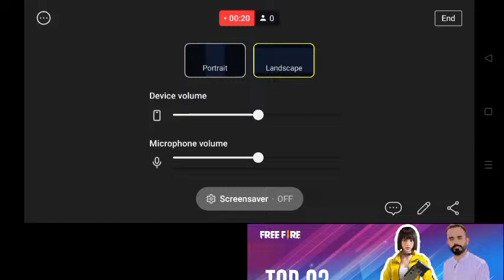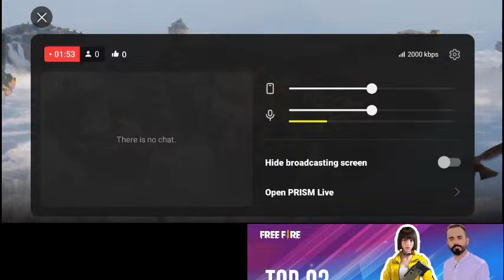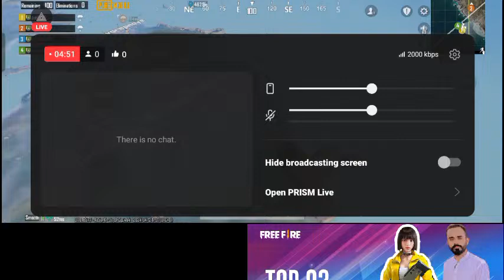Live streaming of MUZAMMIL HUSSAINMPS ||Pubg knock out video trending